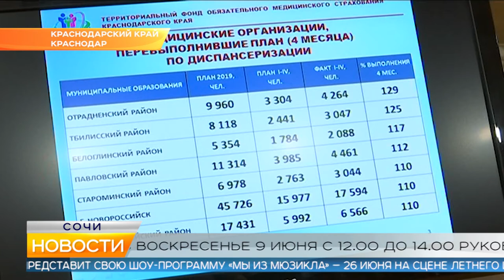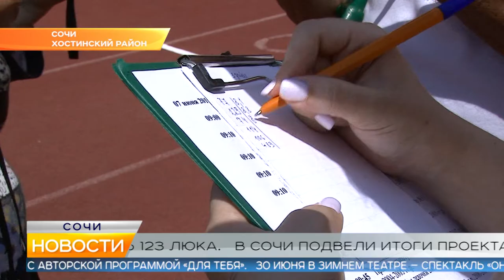Новости Сочи (Эфкате РЕН REN TV) Выпуск от 07.06.2019